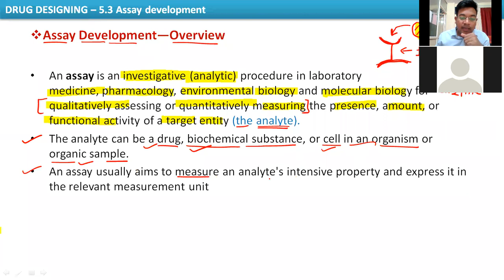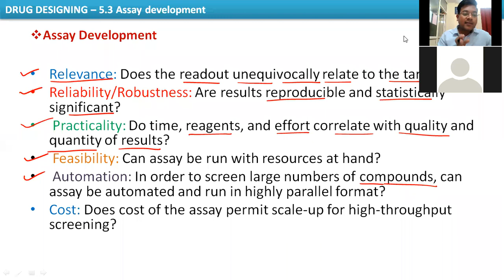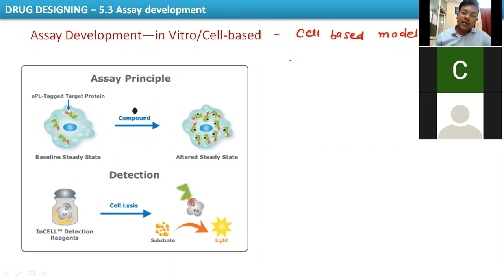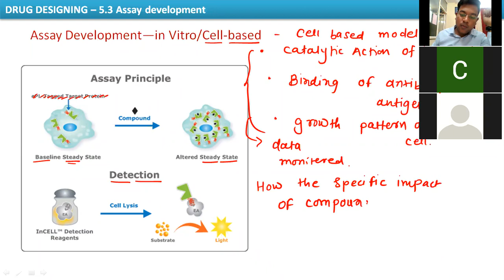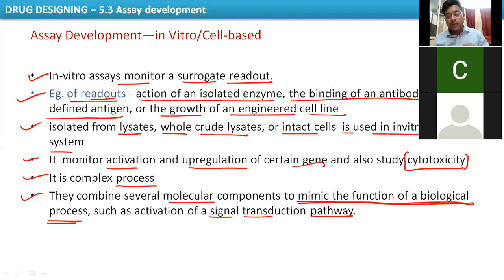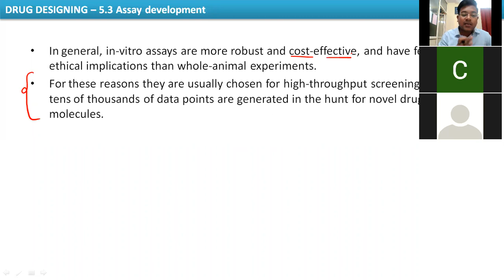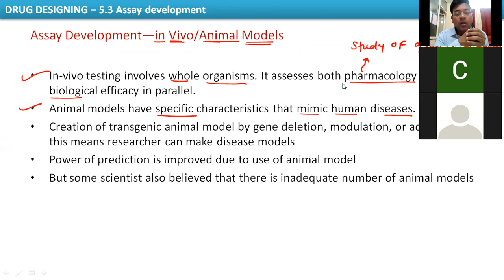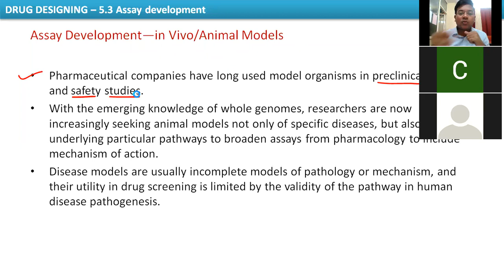DRUG DESIGNING (Assay development-Overview, in-vitro/Cell-based,in Vivo/Animal Models)